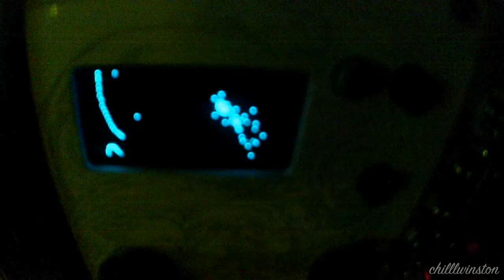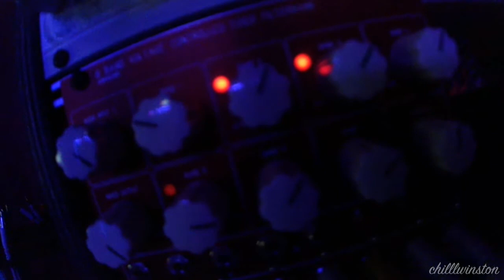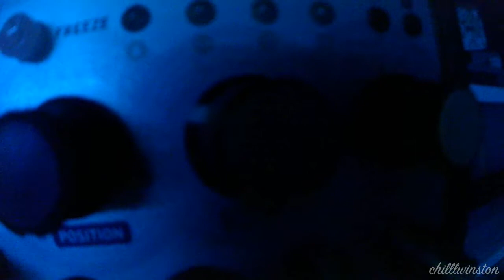chilllwinston - lost in the trees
Noise Reap VCD+ oscillator output through the ADDAC 601. Modulations from Ornament & Crime (Low Rents mode), Super Sloth, Noise Reap Loafers & RPG. Clouds on the verb.